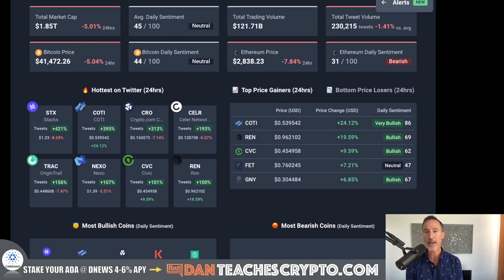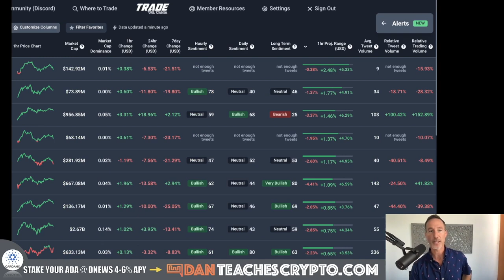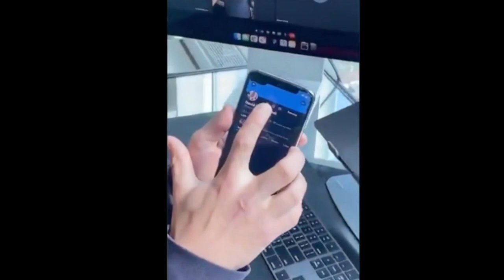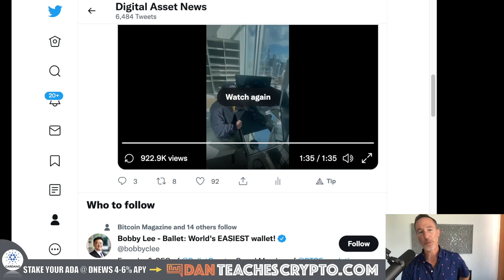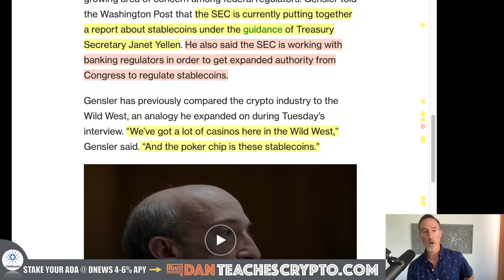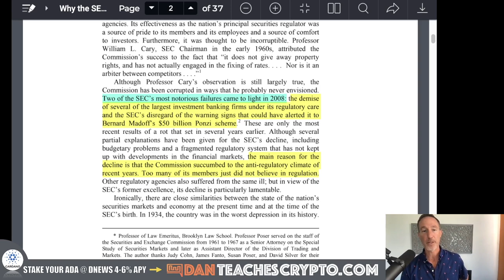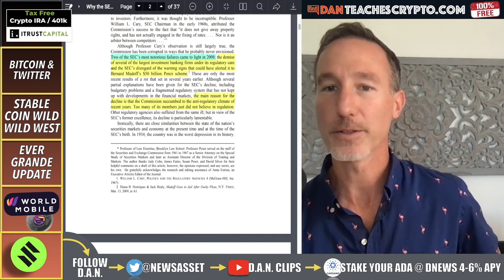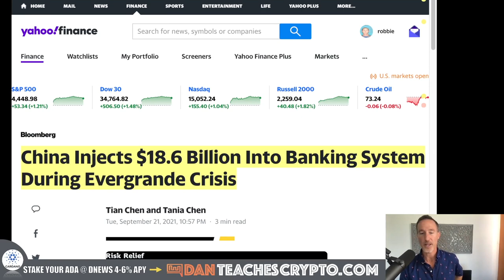TWITTER & BITCOIN JUST CHANGED THE GAME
With strike, bitcoin and twitter are taking over remittance payments (potentially) for the crypto and traditional market.

0:00 - Market Recap | Topics Overview
2:29 - BITCOIN & TWITTER
9:00 - STABLE COIN WILD WEST
15:30 - EVERGRANDE UPDATE

●▬▬▬▬▬▬CRYPTO ESSENTIALS▬▬▬▬▬▬▬●

●▬▬▬▬▬▬▬▬FOLLOW D.A.N.▬▬▬▬▬▬▬▬▬▬●

●▬▬▬▬▬▬▬▬STRATEGIES▬▬▬▬▬▬▬▬▬●